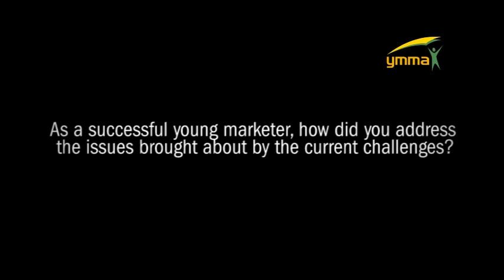Richard Sanz - 5th YMMA Awardee for Entrepreneurship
Richard Sanz
President / Owner
FoodAsia Corporation - Bibingkinitan
5th YMMA Awardee for Entrepreneurship